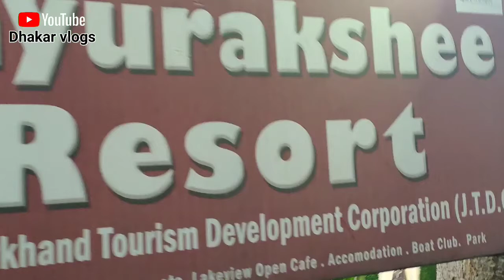Jharkhand ke Kalyan mantri Dr. Luis marandi ke bade bete ke reception Ka full video. 👉 Dhakar Vlogs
Jharkhand ke Kalyan mantri Dr. Luis marandi ke bade bete ke reception Ka full video. 👉 aapka apna Dhakar vlogs par

I hope you like the video, so keep on watching and if you like the video then please click the like button and give your precious feedback in the comment section also   please share with your friends and family and if you didn't subscribe yet please do subscribe and don't forget to hit the bell icon otherwise you will miss my new video updates